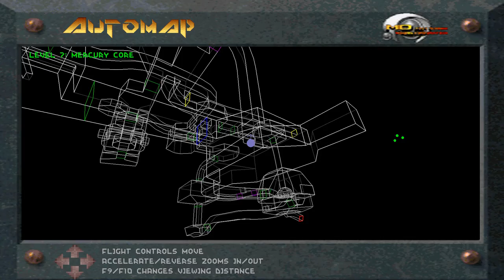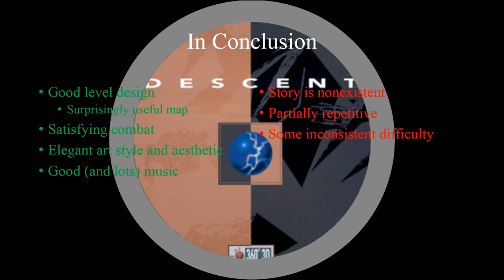Descent Review | Through the Looking Glass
In which I look at old games I haven't played before to see if they hold up. On the chopping block today is the first game to introduce 6 degrees of freedom to gaming: Descent.

The copy used for this review was my family's GoG installer.